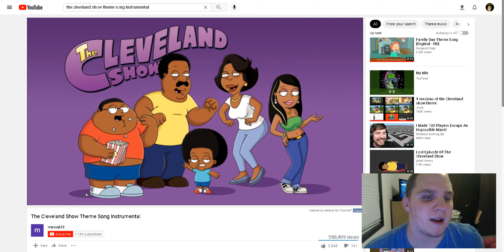Me singing The Cleveland Show Theme song